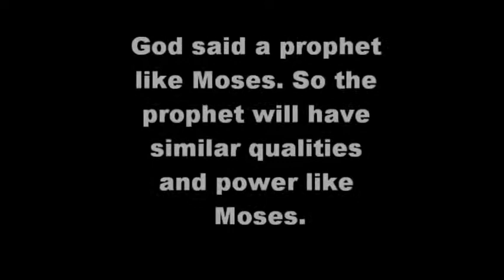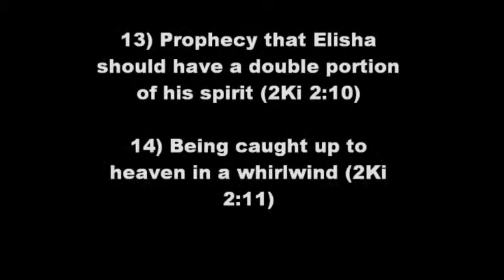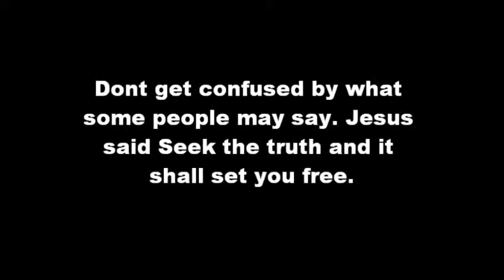Deutronomy 18:18 It's not referring to Muslim Prophet..Watch it